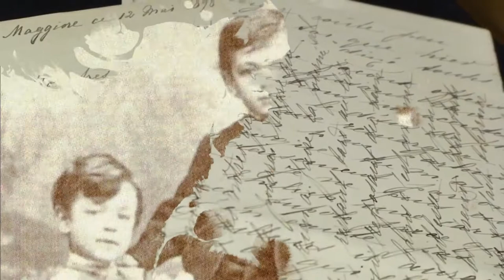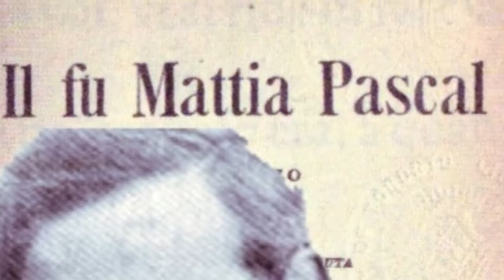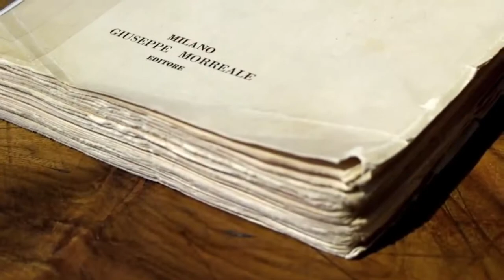L. Pirandello e Italo Svevo, vite a confronto